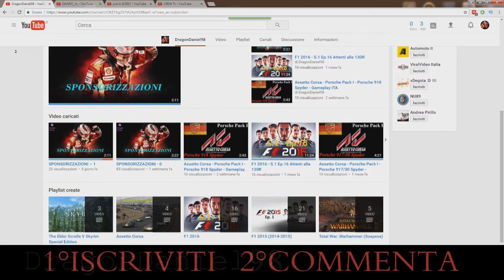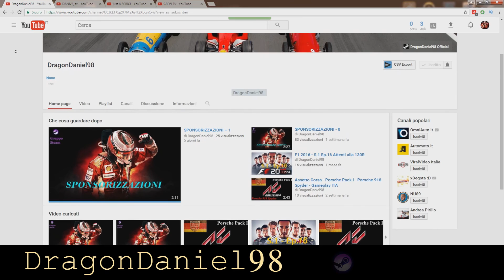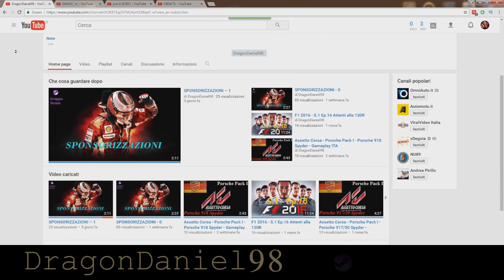SPONSORIZZAZIONI – 2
Ciao, se vuoi essere sponsorizzato ti basterà iscriverti e lasciare un commento. Con un pizzico di fortuna verrai estratto tra i 3 vincitori.
ATTENZIONE: i commenti “iscritto ricambio” verranno automaticamente segnalati come spam